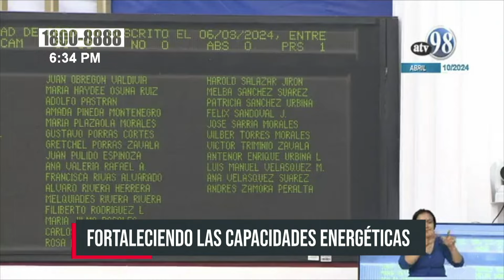Aprueban acuerdo de crédito con China para mejorar capacidad de almacenamiento de GLP en Nicaragua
Con 89 votos a favor, se aprobó en la Asamblea Nacional el acuerdo de facilidad de crédito suscrito entre Nicaragua y la República Popular China para fortalecer la capacidad de almacenamiento de Gas Licuado Petróleo (GLP) en el país.